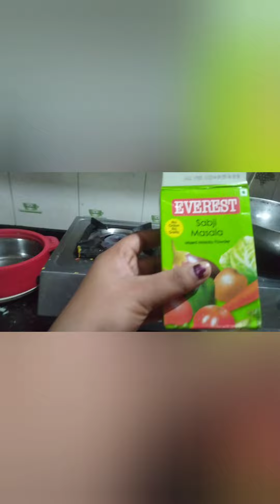vlog21 aj maine banaya pakiri ki sabji🤤🤤 aisa kya hua jo main udas.ho gai 😔